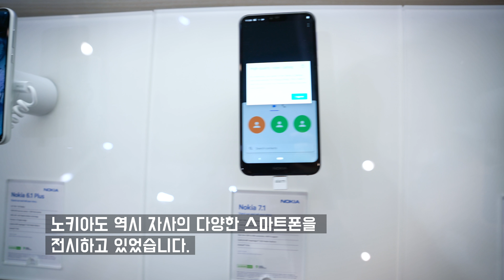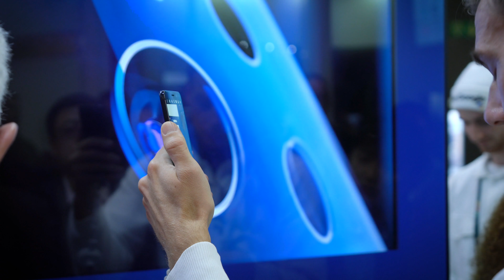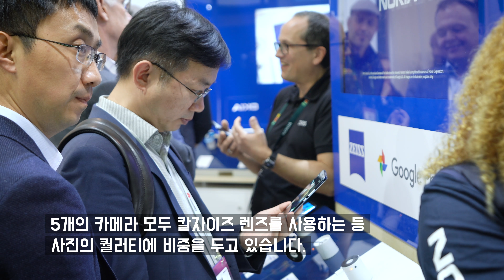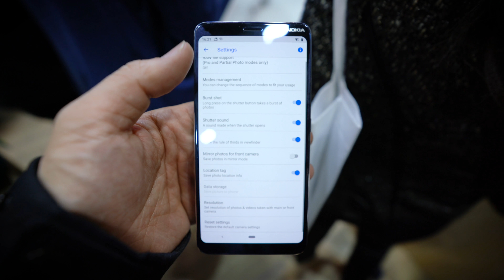미안! 환공포증 유발 스마트폰 노키아 9 퓨어뷰 MWC 현장 간단 핸즈온(Nokia 9 PureView)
이번 MWC에서 발표한 노키아 9 퓨어뷰를 보고 왔습니다.
사진으로만 봤을때도 카메라만 많으면 될까? 생각했는데
직접 보니 너무 사진 퀄리티만 생각한 스마트폰이 아닐까 생각이 되었습니다.

역시나 스마트폰 카메라의 비중은 스마트폰 스펙이 중요한 역할을 하는 것 같습니다.

여태까지 스페인 MWC 현장에서 시아시아 였습니다.

시아 영상공작소 구독자 이벤트 Go! GO!